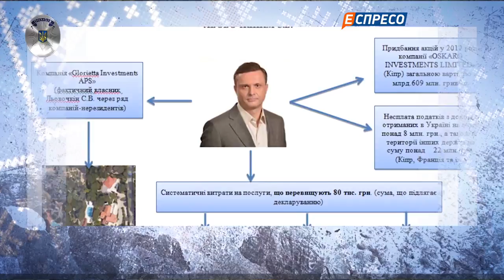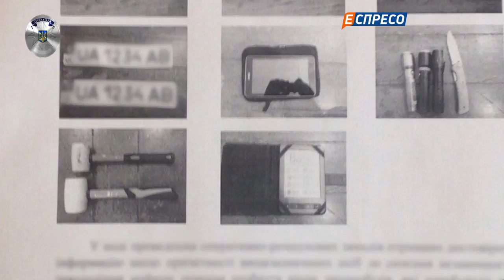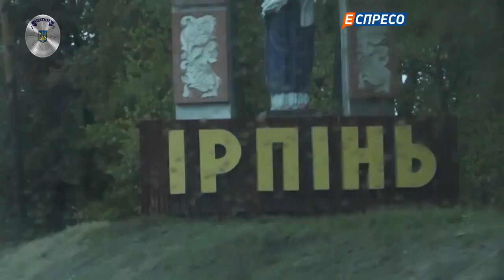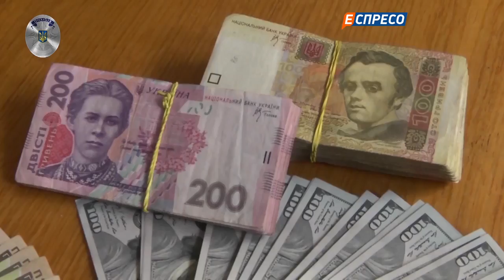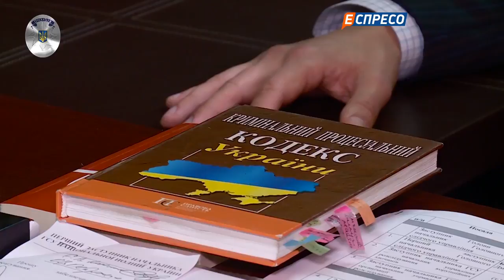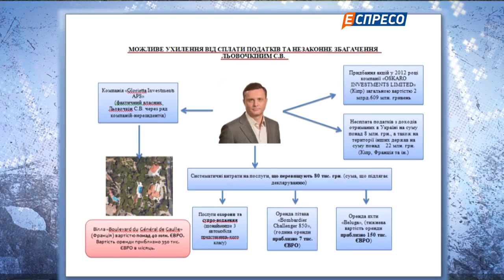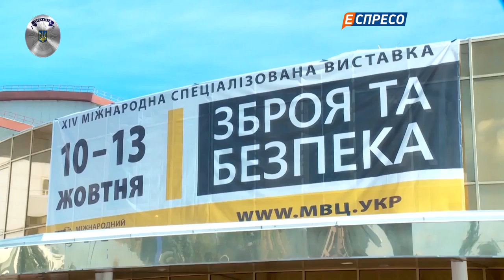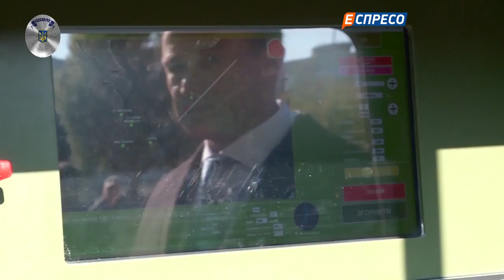Поліцейська хвиля 16 жовтня 2017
Дивіться у «Поліцейській хвилі».
 - Дві розбійні банди за тиждень: як взяли у Житомирі нальотчиків на обійстя на Київщині? Попалися знову або розбійники з великої дороги із сепаратистським корінням. Чому торік суд випустив їх з під варти?!
- За що депутат Льовочкін дискредитує через канал Інтер слідчого Нацполіції? В чому підозрюють колишнього екс-главу Адміністрації Януковича?
- Сучасна зброя перемоги на спеціалізованій виставці! Турецький зв`язок для українських армії та поліції. Дивіться «Поліцейську хвилю» щопонеділка о 22:00